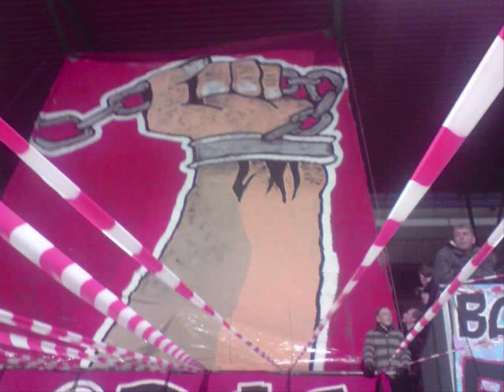MVV - VVV compilatie ('09)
Complicatie MVV - VVV 2-0